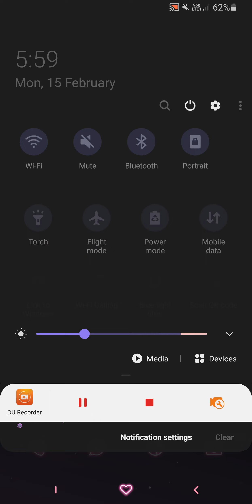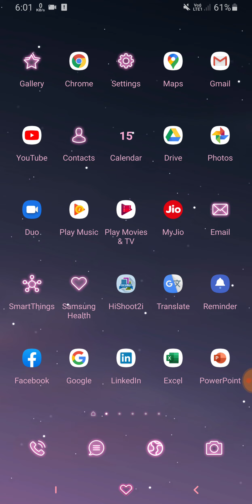Samsung F62 5G Call Setting Call Problem Solve